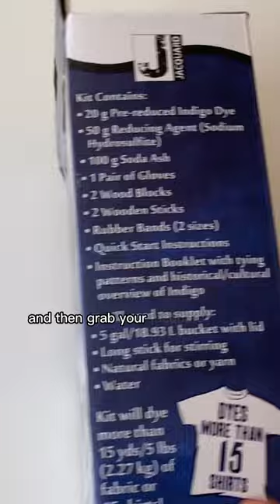Indigo Tie Dye Shibori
Indigo Tie Dye Kit
I love to teach workshops, I teach an online shibori workshop for beginners here:
Online Shibori Workshops: